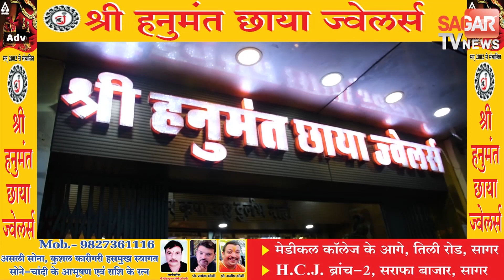बुंदेलखंड के लोगों को सौगात यहां युवाओं को मिलेगा रोजगार || SAGAR TV NEWS